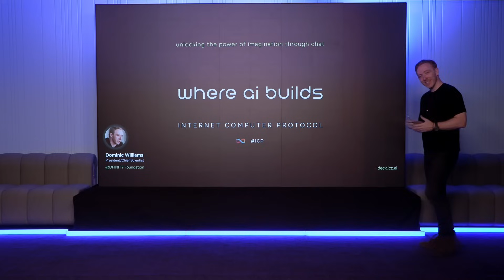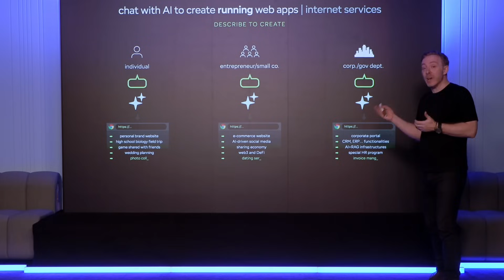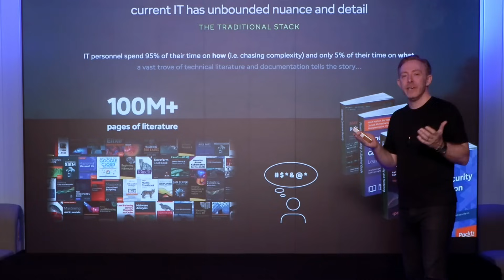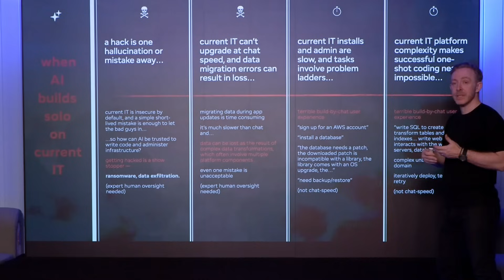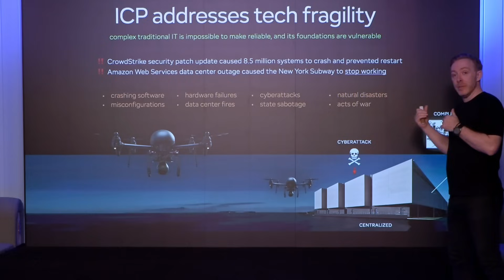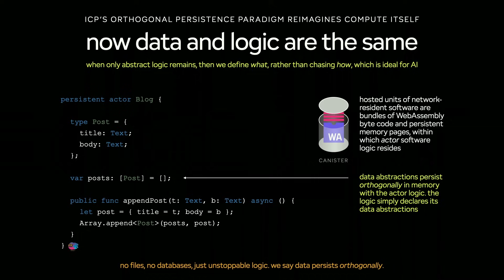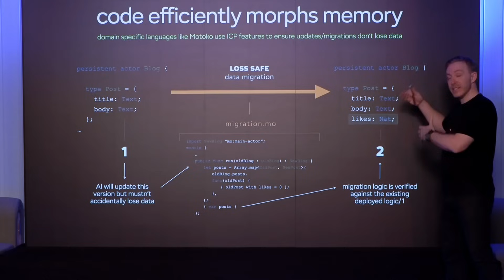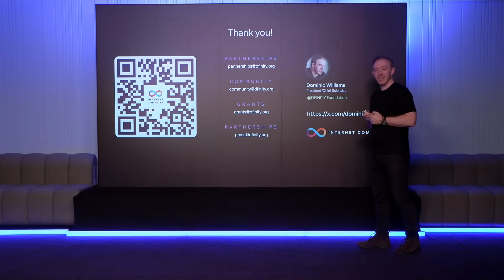Where AI Builds: Unlocking the Power of Imagination through Chat - with Dominic Williams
Dominic Williams unveils his groundbreaking vision for 2025: the self-writing internet.

Discover how conversational AI will enable anyone to create sophisticated web applications simply by describing what they want, and learn why the Internet Computer Protocol (ICP) is the key to making this revolution possible.

🎯 What You'll Learn:

- Why traditional IT infrastructure can't support AI-driven development
- How ICP creates an "unstoppable compute stack" immune to cyber attacks
- The future of web development where AI builds at 1% of current costs
- Why this revolution will create MORE opportunities for developers

⌚ Chapters:

00:00 Welcome to 2025: The Year of AI & Decentralized Internet
02:27 The Self-Writing Internet Paradigm Explained
04:06 Challenges with Traditional IT Infrastructure
08:13 Introduction to Internet Computer Protocol (ICP)
12:17 How ICP Enables AI-Driven Development
14:54 Cost & Speed Benefits of the New Paradigm
15:42 Impact on Software Engineers & Designers
16:50 Closing Thoughts & Future Vision

Connect with DFINITY Foundation and to learn more about the